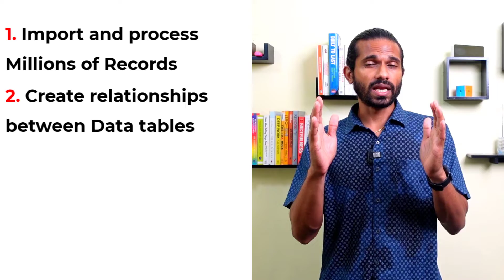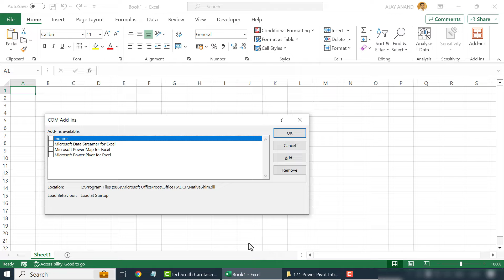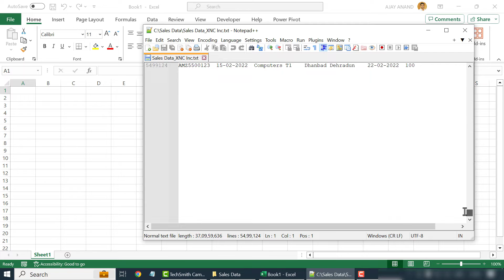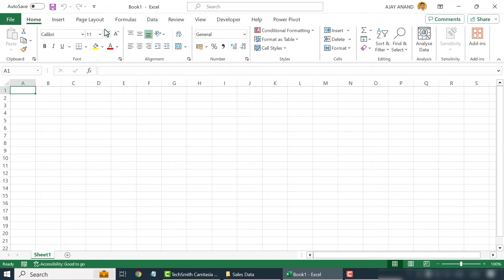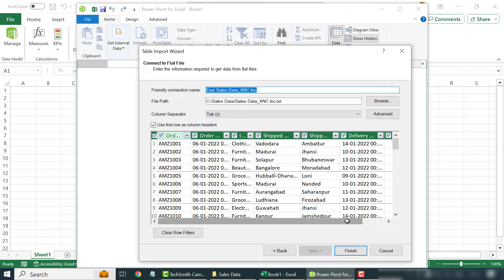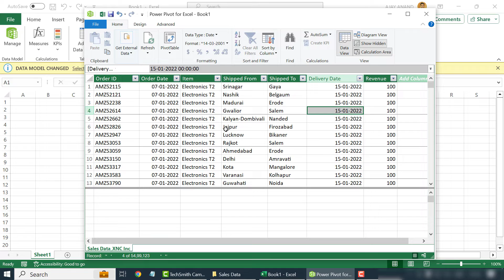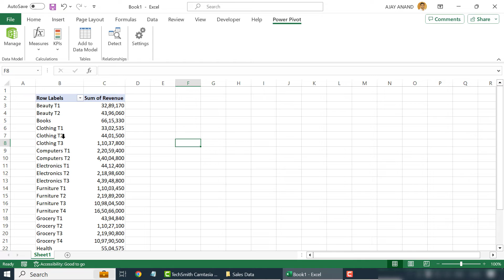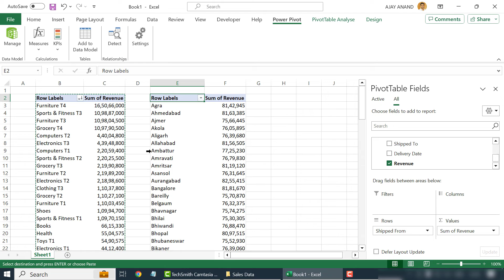Power Pivot in Excel - Malayalam Tutorial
എന്താണ് എക്സലിലെ പവർ പിവട്ട്?
What is Power Pivot in Excel, explained in Malayalam.

📊 Think Like an Analyst: Books That Helped Me
📚 Mind-Opening Reads You Can’t Miss